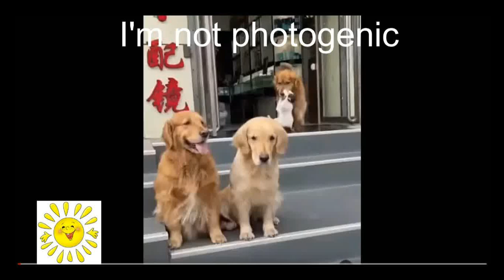favorite animals 2|funny animals|best animals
Also watch a very funny video about our wonderful animals